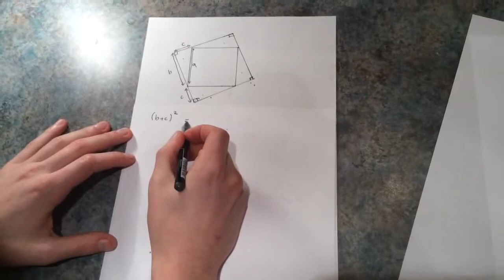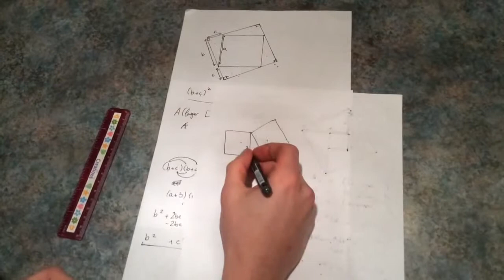Is Teaching a Proof Better Than Teaching a Method in Maths?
Using Pythagoras, Harry Salles teaches me why it is essential to teach students proofs and algebra, rather than methods.